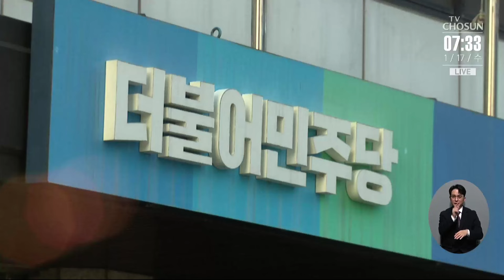이재명, 피습 보름만에 당무 복귀…오늘 최고위 주재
더불어민주당 이재명 대표가 흉기 피습 보름만인 오늘 당무에 복귀 합니다. 최근 비명계 의원을 중심으로 이어지는 탈당. 또 공천작업등 총선을 앞두고 현안이 산적한 상황에서의 복귀인데, 오늘 직접 주재하는 최고위원회 회의에서 어떤 논의가 이뤄질지 주목됩니다. 첫소식 보름만에 당무복귀하는 이재명 대표 소식으로 시작합니다.